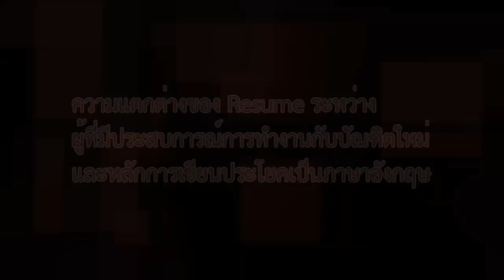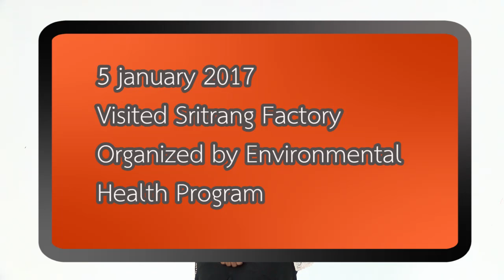wu005_04_ความแตกต่างของ resume ระหว่างผู้ที่มีประสบการณ์การทำงานกับบัณฑิตใหม่ (EP.6)